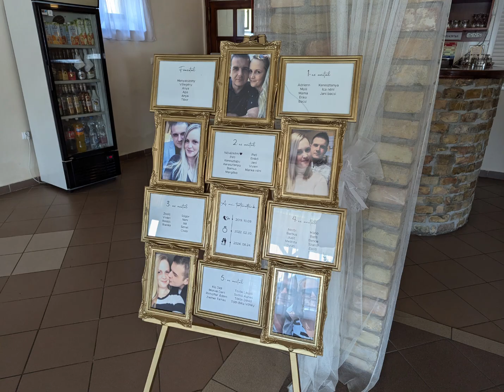Alexandra és Péter esküvő - Hochzeit von Alexandra und Peter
Kis meglepetés Alexandrának és Péternek! :D🎁💝 Éljen az Ifjú Pár :D

Eine kleine Überraschung für Alexandra und Peter! :D🎁💝 Ein hoch auf das Brautpaar! :D